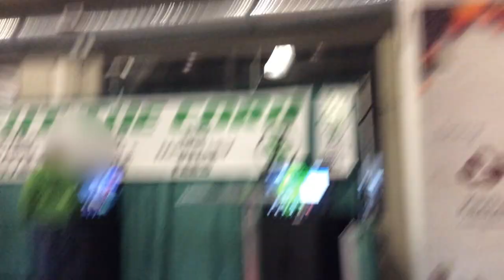Regina Agribition PT. 3